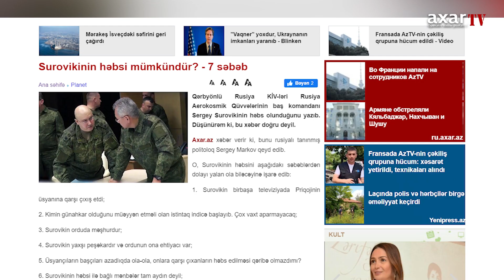Surovikinin həbsi mümkündür? - 7 səbəb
Qərbyönlü Rusiya KİV-ləri Rusiya Aerokosmik Qüvvələrinin baş komandanı Sergey Surovikinin həbs olunduğunu yazıb. Düşünürəm ki, bu xəbər doğru deyil.